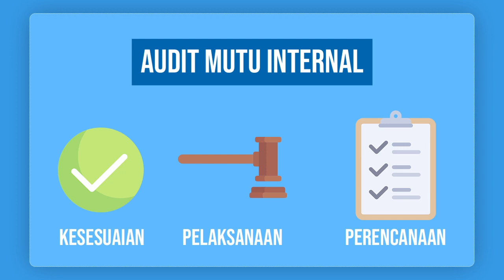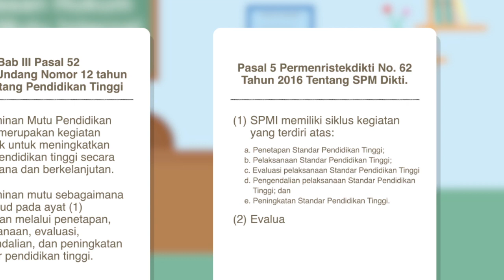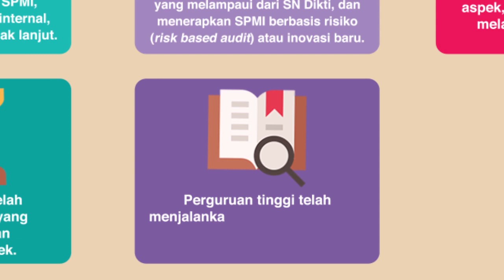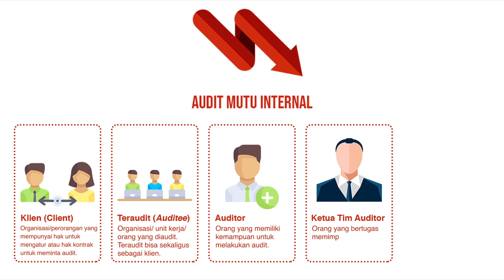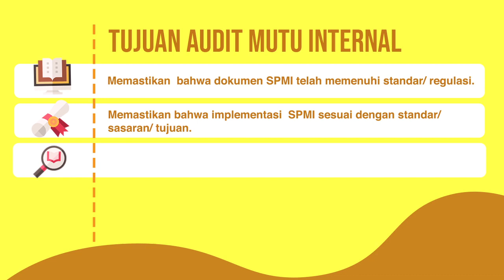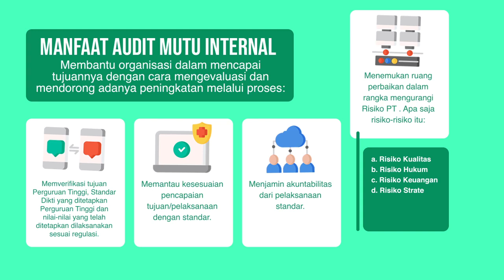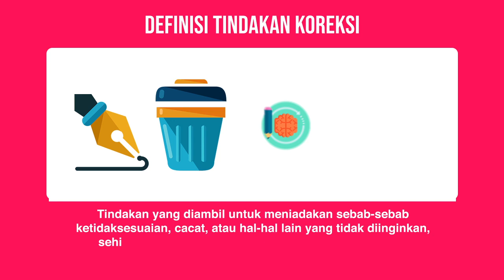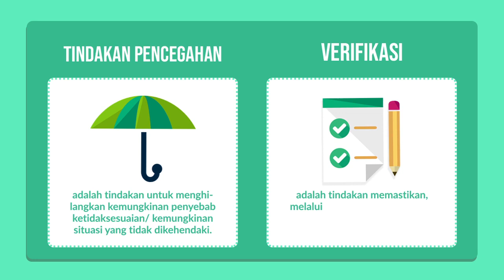Pengertian Audit Mutu Internal